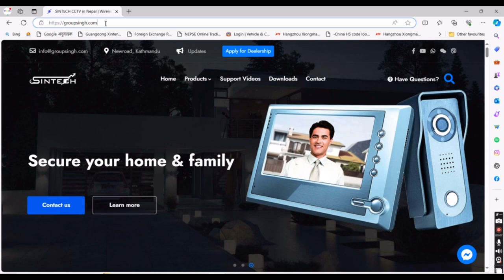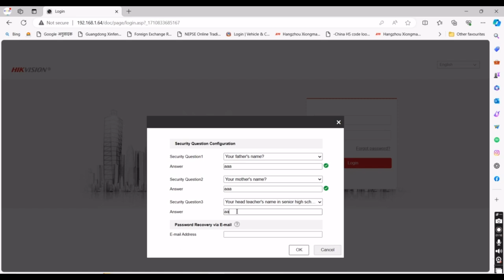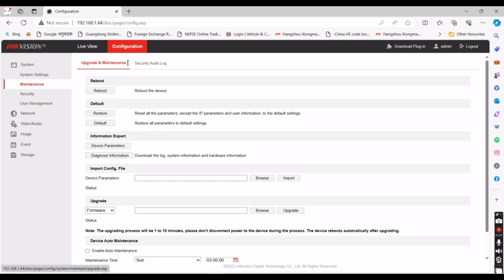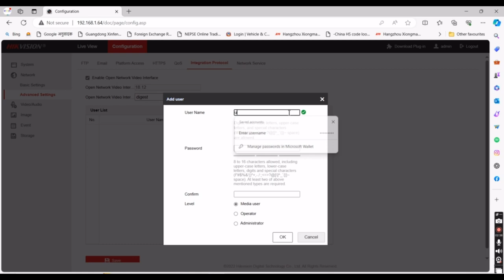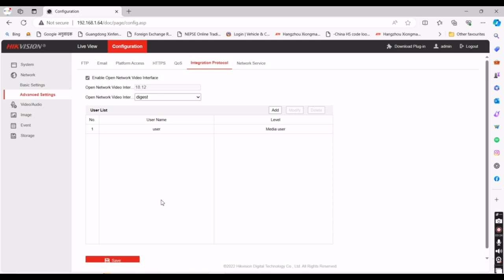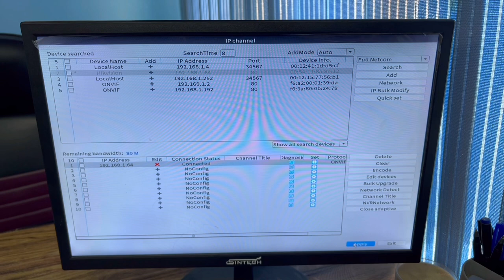How to add Hikvision ip camera with Sintech XMeye NVR (Hikvision camera add to onvif 3rd party Nvr)